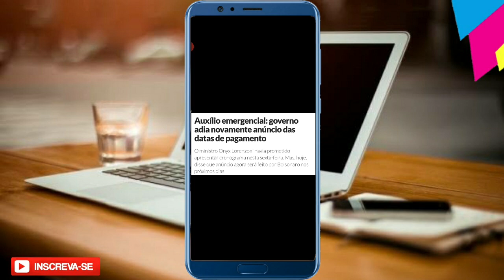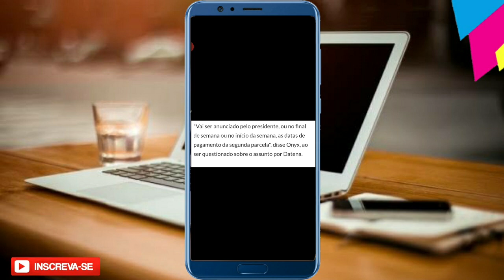Segunda parcela do Auxílio Emergencial